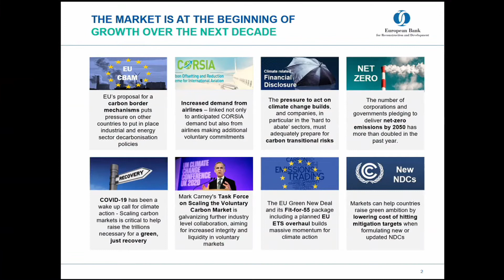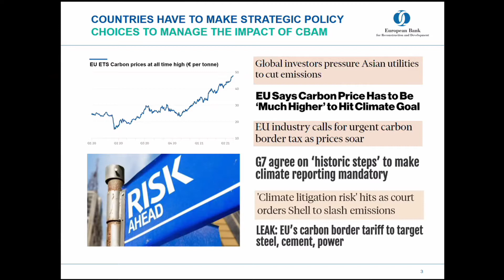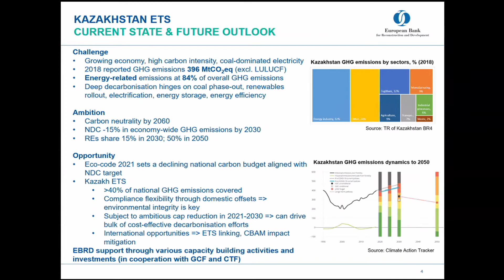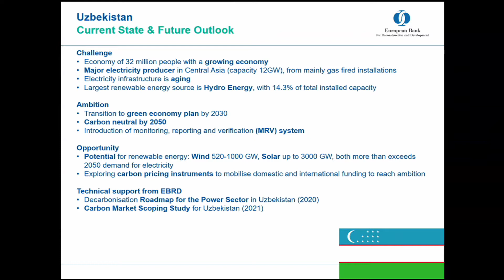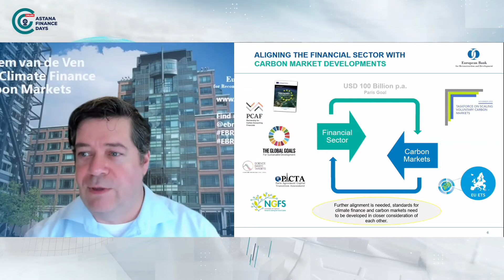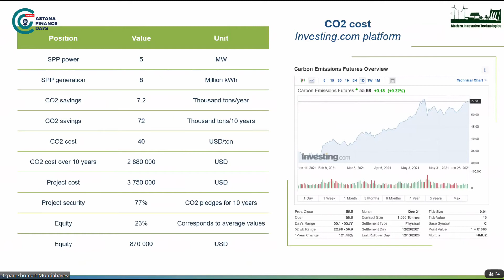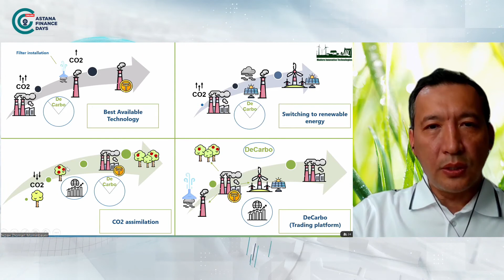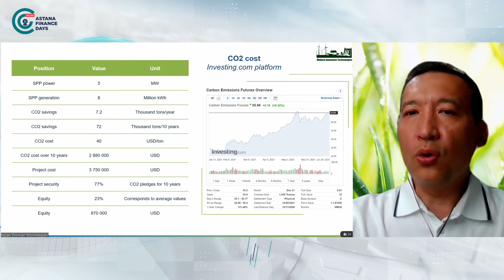AFD2021: Green Talks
Green Talks

Эта сессия ответит на следующие вопросы: • Возможности, открывающиеся в результате перехода к устойчивой экономике • Каковы социальные последствия климатической политики в контексте Центральной Азии? • Пограничный углеродный налог и насколько он справедлив

Спикеры: Жомарт Моминбаев, Алем Фрига-Ной, Шон Кидни, Виктор Коваленко, Ян-Виллем ван де Вен, Камила Сыздыкова